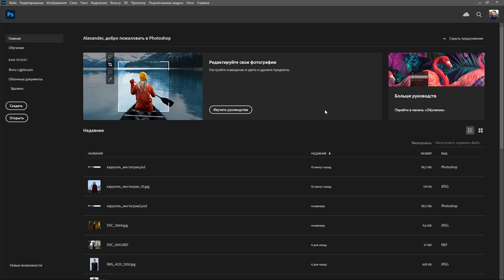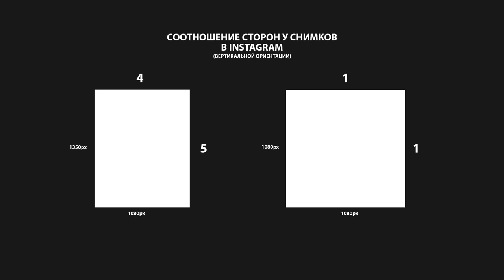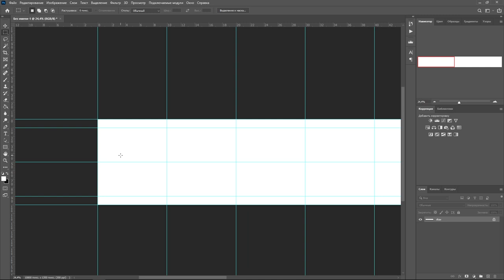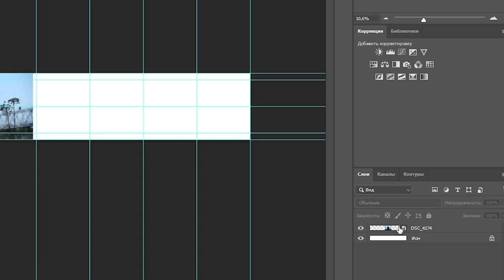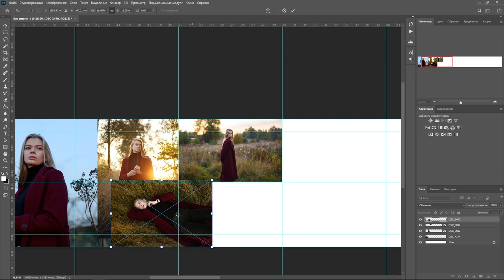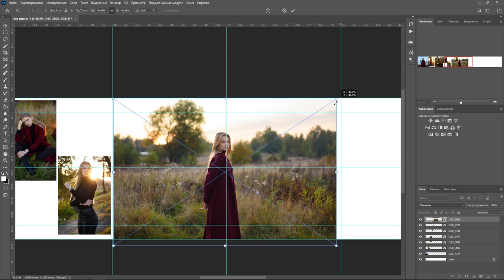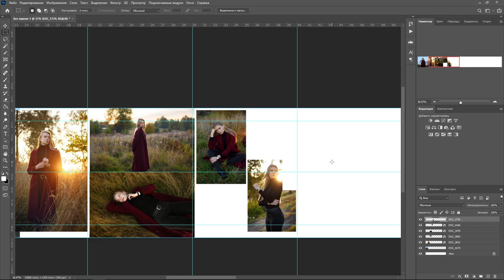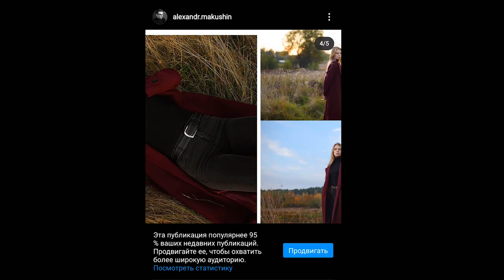Как сделать бесшовную карусель фото в Инстаграм? Используем Фотошоп!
Показываю как сделать бесшовную карусель фотографий для ленты Instagram с помощью любимого редактора Adobe Photoshop. Демонстрирую логику действий, определяюсь с размерами и соотношением сторон и использую инструмент автоматического определения границ и быстрой резки.